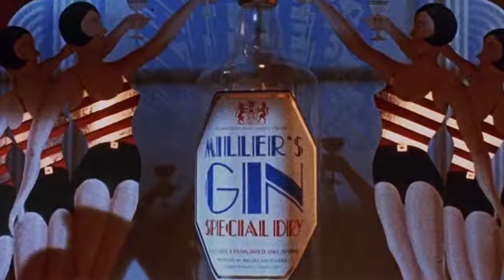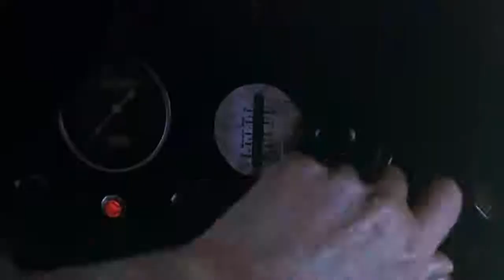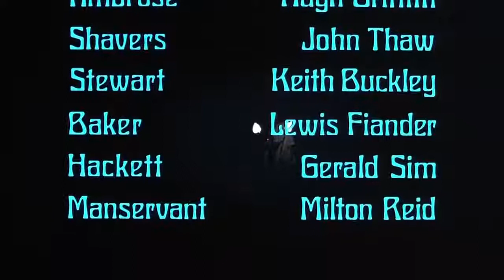Dr Phibes rises again 1972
Another oldie but goodie horror movie by Vincent Price.
Others: Valli Kemp, Peter Cushing, Terry-Thomas, Fiona Lewis.